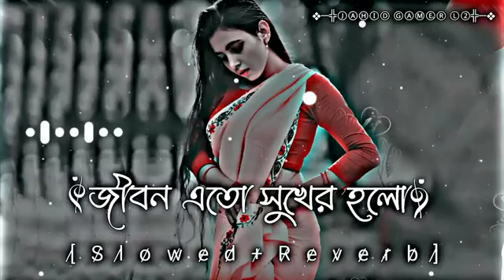Jibon Eto Sukher Holo ❤️ জীবন এতো সুখের হলো || Slowed + Reverb | Bangla Lofi Song